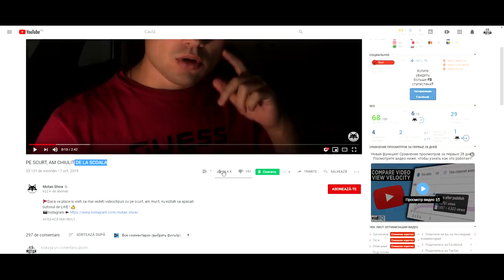PE SCURT, AM CHIULIT DE LA SCOALA